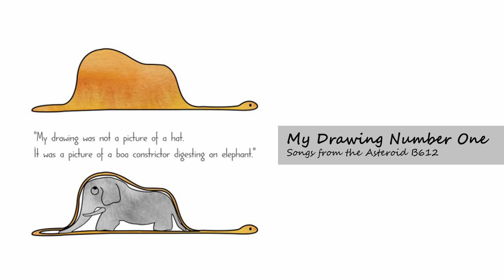[DEMO-B612] 02. My Drawing Number One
"Songs from the Asteroid B612"

My drawing number one
was a boa constrictor digesting an elephant
Isn't it scary?
And grown-ups said
Why be scared of a hat?

Grown-ups never understand
anything by themselves
That's why children has to explain

My drawing number two
was an inside of a boa constrictor
Isn't it scary, now?
And grown-ups said
Do something useful instead

That's why I gave up drawings
and became a pilot
Flying all over the world
and became a grown-up myself